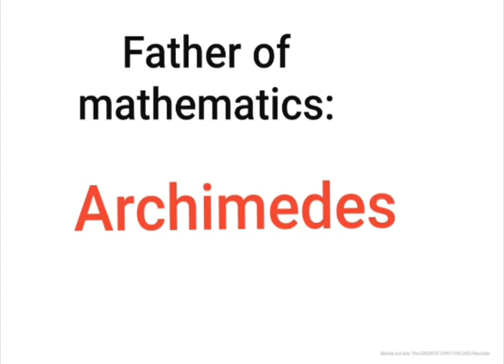Father of mathematics- Important information about maths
Some investors information about maths.
The word drived from the Greek word whose meaning is.. ..